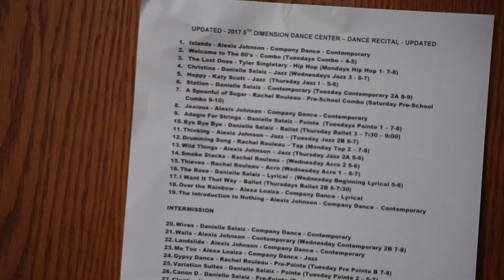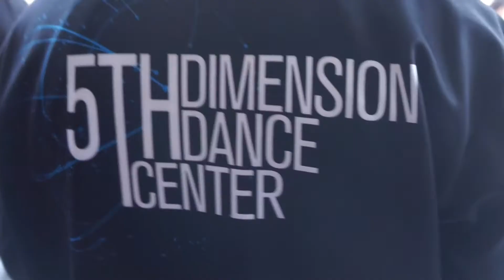5th Dimension Dance Center // 2017 Recital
5th Dimension Dance Center
Recital 2017

Filmed with Sony a6000 Canon PowerShot.